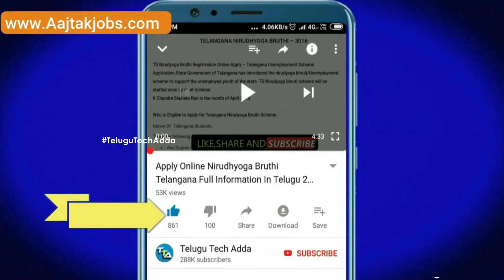Weather Forecast Today Live Updates: AP & Telangana to receive heavy rains in next three days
Offers on Flipkart :